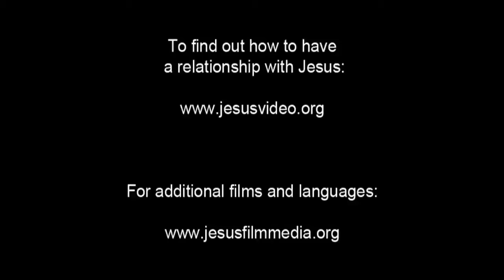JESUS, (Polish), Women Disciples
Jesus continues through the countryside. He's adamant in preaching the good news about the kingdom of God. The twelve disciples follow him. And some women follow as well. They serve the disciples, using their own resources to aid the ministry of Jesus.